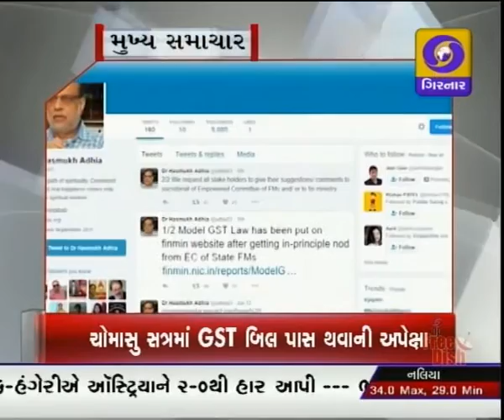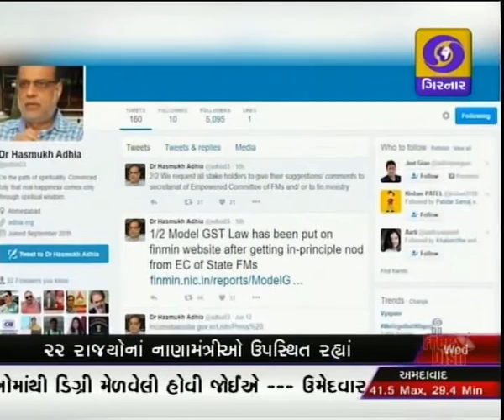GUJARATI NEWS, 8-45 AM ON DD GIRNAR, DATE-15-6-2016